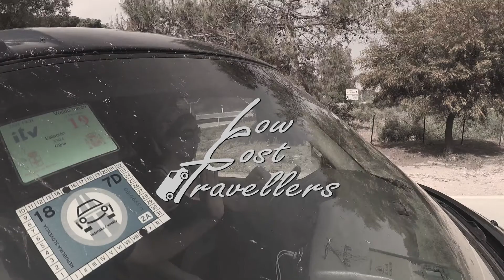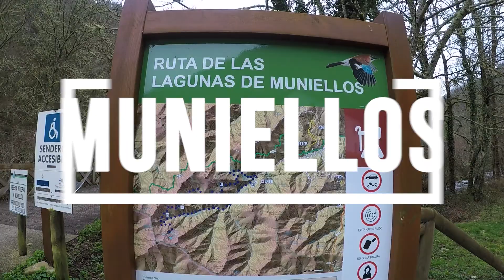Bosque de Muniellos 🌳🌳🌳 | De Ruta por Asturias | LowCosTravellers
Aquí os traemos una nueva aventurilla... nos vamos de ruta por el Bosque de Muniellos.

Una pena que fuimos en invierno cuando el bosque no tiene hoja, pero la reserva de plazas es muy limitada por ser Reserva Integral de la Naturaleza... y fue la oportunidad que nos surgió casi de un día para el siguiente de ir a visitarlo... Lo más aconsejable seria ir entre primavera y otoño, antes de que cambien el periodo de visita al horario de invierno, y cuando el bosque esta en su mejor momento ya sea con la floración de la primavera , completamente cubierto en verano, o, la mejor opción de todas, con los colores del otoño.

Aun así pudimos disfrutar de la ruta a lo largo del rio, recorriendo todo el hayedo, que aunque sin hojas, casi tenia una cobertura equivalente en líquenes, lo que le daba un aspecto de lo mas peculiar y hasta cierto punto fantasmagórico.

La pena además es que en la zona alta de la ruta, donde se encuentran las lagunas, estaba completamente cubierta por la niebla, así que solo pudimos intuir las lagunas... pero hay veces que las cosas salen mejor y otras no tanto, la montaña y la naturaleza son así, y así es como hay que quererlas.

Además de visitar el bosque también nos acercamos a un cortín, una estructura tradicional para proteger las colmenas de los osos, que nunca han dejado de estar presentes en esta zona de Asturias.

Y acabamos la visita en un mirador del bosque en lo alto de la ladera, donde se encuentra el Centro de Interpretación de la Reserva de Muniellos.

El límite de visitantes es de 20 personas por día, y hay que solicitar la reserva en esta página:
con bastante antelación. 15 días antes de ir hay que confirmar la reserva. Esto es muy importante porque si no se confirma se te cancela la plaza y ya no puedes reservar más en todo el año. Una vez realizada la visita tampoco puedes reservar más plazas en el resto del año, a no ser que queden plazas libres el mismo día. En caso de no tener plaza, a partir de las 11:00h. si alguien no se presentó, puedes cubrir su plaza, aunque la visita es muchísimo más corta ya que hay que cumplir el horario

HORARIO DE INVIERNO: (7 de enero a 31 de marzo y 18 de octubre a 30 de diciembre)
Lunes a domingo: 9:30-17:00 h.

HORARIO DE VERANO:  (1 de abril a 17 de octubre)

Lunes a domingo: 9:30-18:00 h.

Se puede empezar a reservar a lo largo del año a partir del 15 de diciembre del año anterior.

Si estás por la zona y te has quedado sin plaza no te desesperes, puedes hacer otra ruta para la cual no hace falta reservar, la ruta por el bosque de Mual.